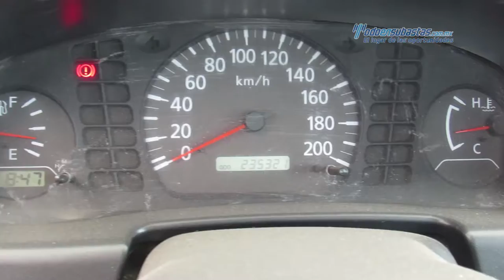Nissan - NP300 Edición Especial 2012 - CK038606